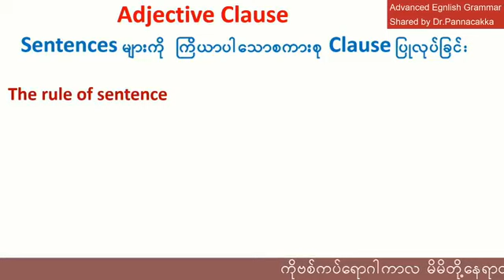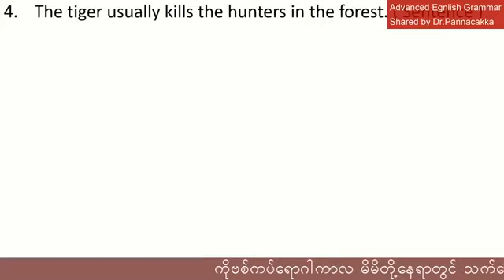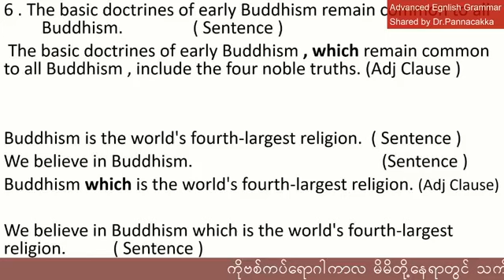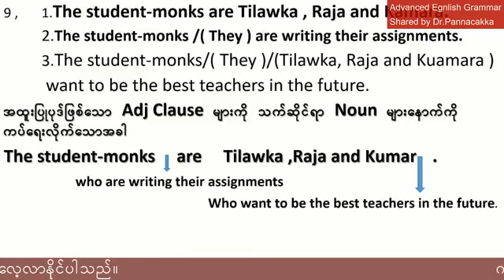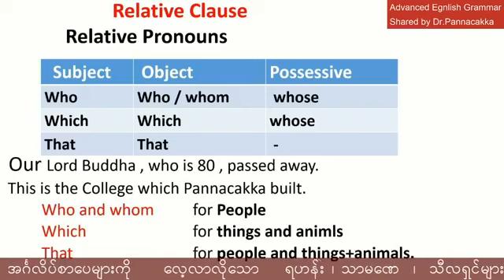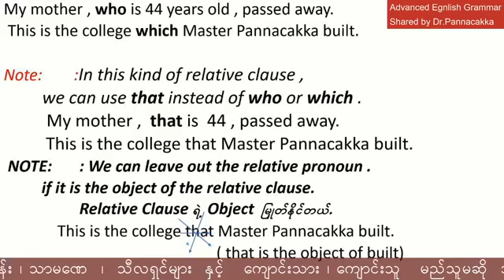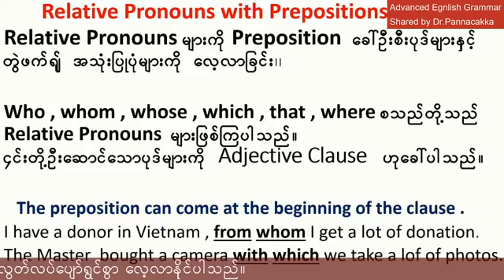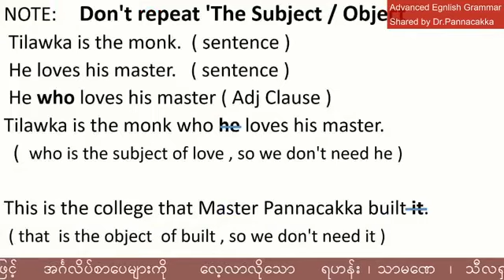Advanced English Grammar အပိုင်း 17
Global Dhanma English Grammar Pannacakka  Foundation University  English , Grammar , Basic English , Learning , Panna Cakka , Global , English ,
Global English  Grammar , Study English , Speaking , Global Dhamma Foundation University , College , Education , Verb to be , Verb to Have ,
Verb to do , Action Verbs , Linking Verbs , Adjective , Adverb ,  Global Dhanma English Grammar Pannacakka  Foundation University .  English , Grammar , Basic English , Learning , Panna Cakka , Global , English ,
Verb to do , Action Verbs , Linking Verbs , Adjective , Adverb , Global Dhanma English Grammar Pannacakka  Foundation University .  Global Dhanma English Grammar Pannacakka  Foundation University  English , Grammar , Basic English , Learning , Panna Cakka , Global , English ,
Verb to do , Action Verbs , Linking Verbs , Adjective , Adverb , Global Dhanma English Grammar Pannacakka  Foundation University .